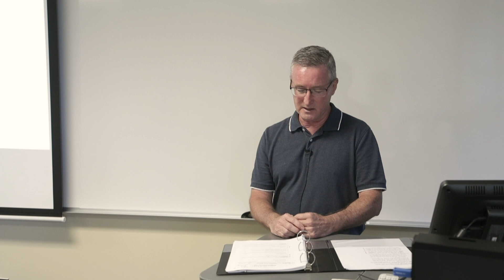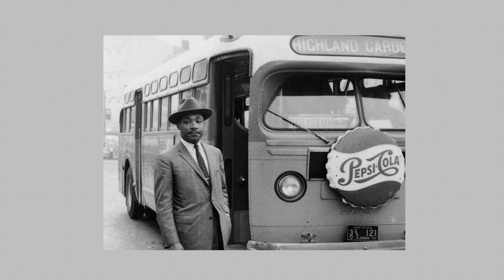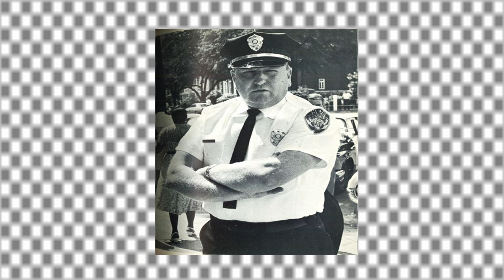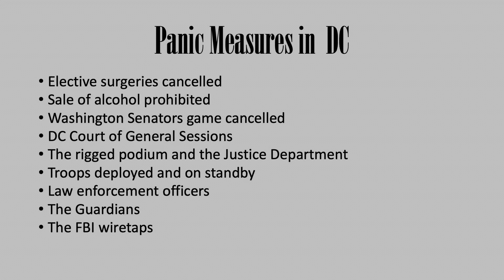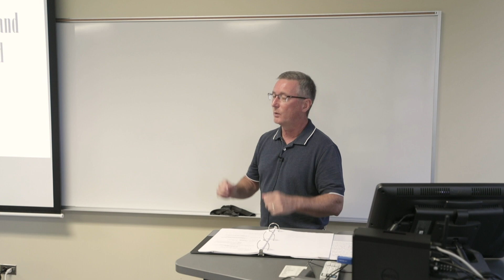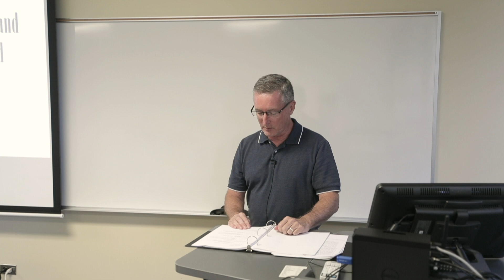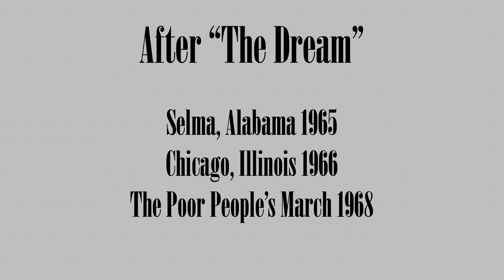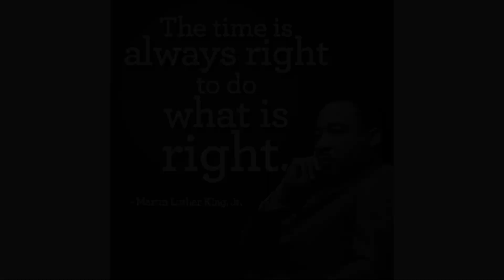"I Have a Dream" by Martin Luther King, Jr.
In his presentation on Martin Luther King, Jr., Dr. Daniel Rollins explores the life and legacy of the great civil rights leader and his iconic "I Have a Dream" speech delivered from the Lincoln Memorial  in Washington, DC in August 1963. The speech -- part prose, part poetry, and part prophecy --  was arguably the  high water mark of King's influence as a civil rights leader, developed over years of struggle, imprisonment, and commitment to freedom and equality for African-Americans in the United States.